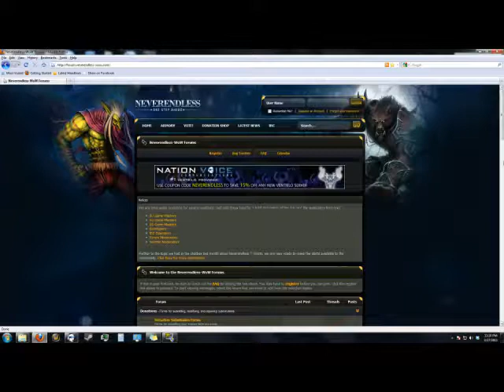Pheonixfire - How You Remind Me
NE Idol contestant Pheonixfire singing How You Remind Me